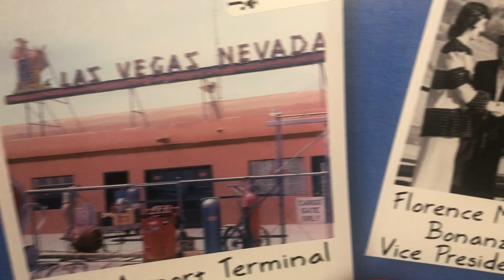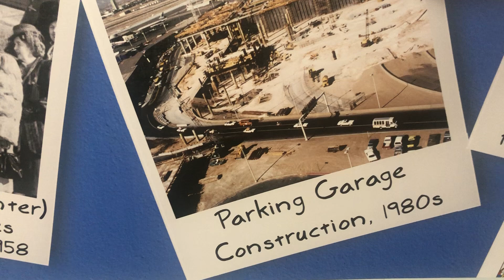The history of Las Vegas Airport